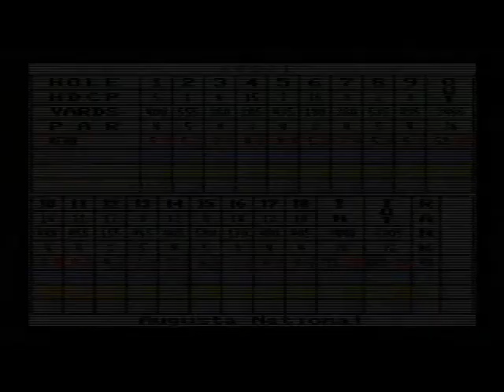遥かなるオーガスタ (2)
発売元：T＆E SOFT (スーパーファミコン・8M+64KRAM)